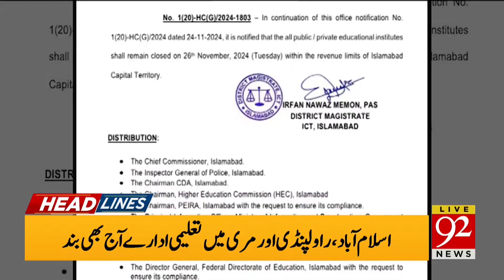PTI Protest | Rangers Take the Control of D-Chowk | Headlines 6PM | 92NewsHD